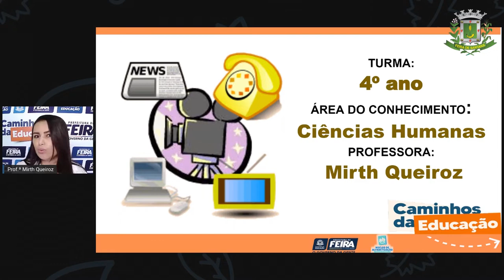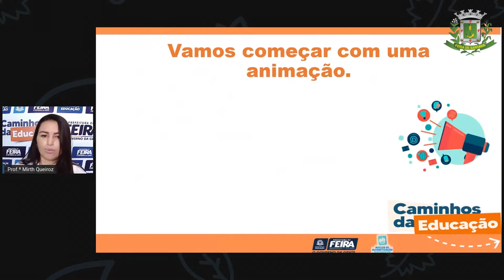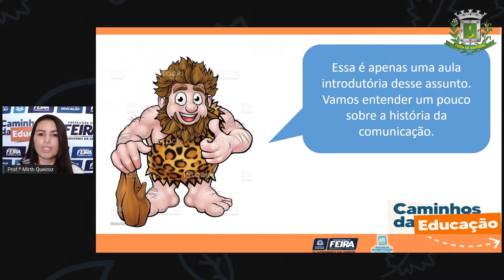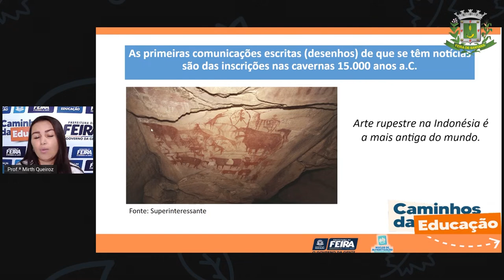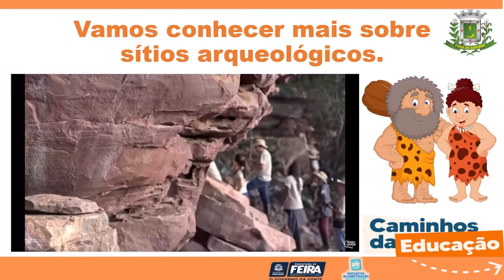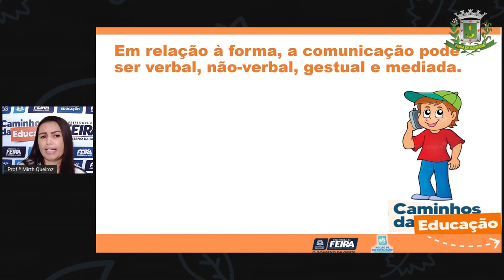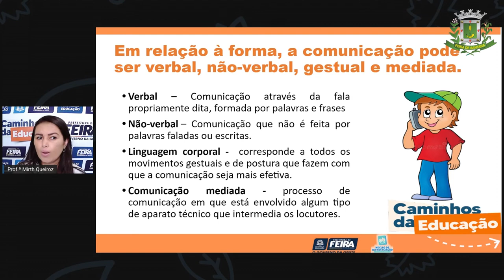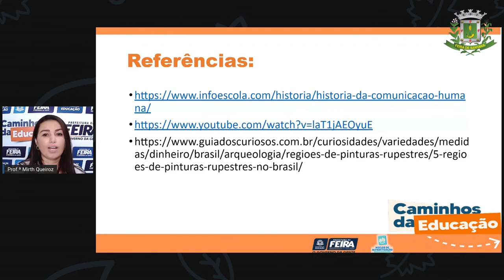4ºANO AULA 121 Ciencias Humanas Os meios de comunicação ao longo do tempo Profª MIRTH